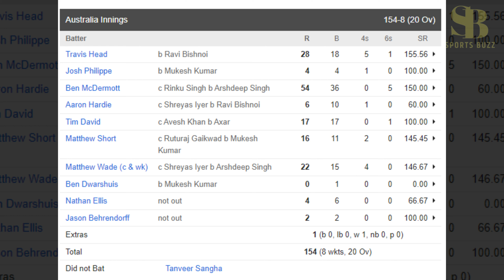India vs Australia 5th T20I Highlights: IND beat AUS by six runs, win series 4-1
A superb bowling effort combined with Shreyas Iyer's gritty batting helped India beat Australia by six runs in the fifth and final T20I against Australia in Bengaluru. India, who were asked to bat first, piled 160/8 in 20 overs and Australia could only manage 154/8 in response.

In this Video:

ind vs aus 5th t20 highlights
ind vs aus 5th t20 highlights 2023
ind vs aus 5th t20 hindi highlights
india vs aus 5th t20 highlights
ind vs aus
india vs australia 5th t20 highlights
india vs aus highlights today
ind vs aus full match
india vs aus highlights
india vs aus highlights t20
india vs australia highlights t20
highlights
australia vs india
ravi bishnoi
cricket